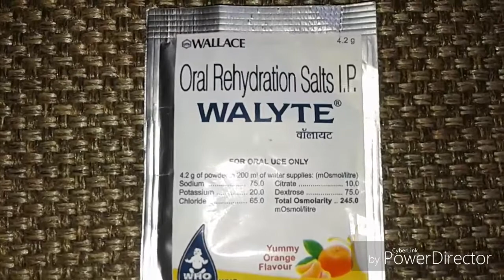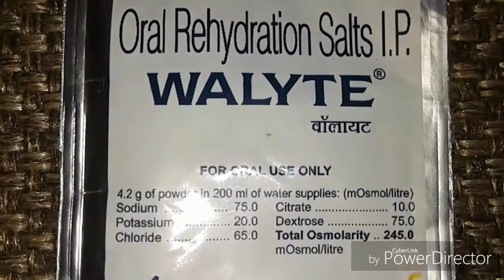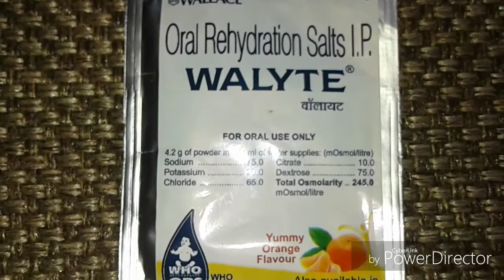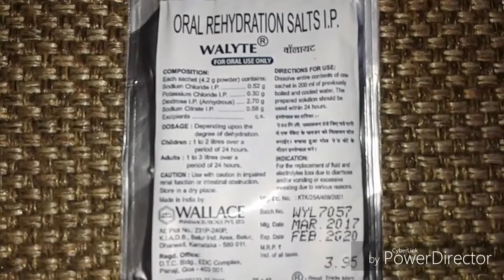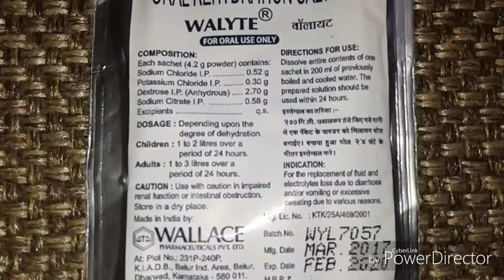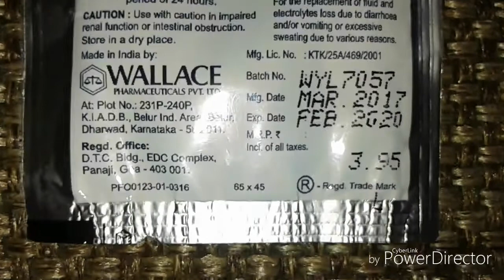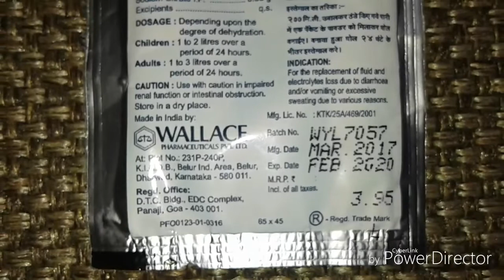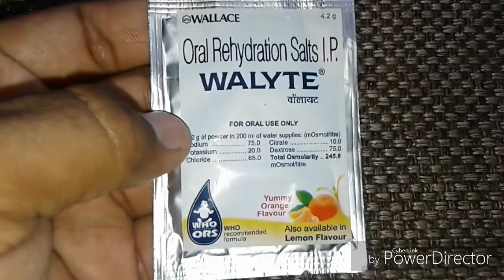Walyte ORS | Walyte Oral Rehydration Salts Uses, Benefits, How To Use, Ingredients | Wallace ORS